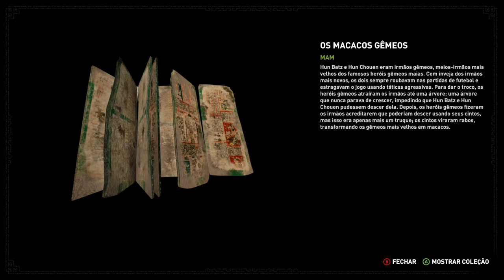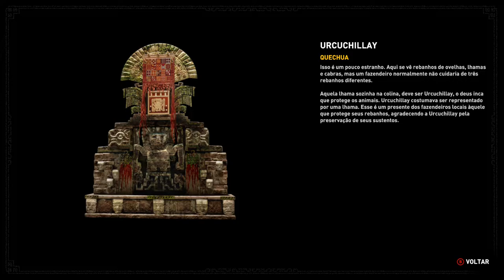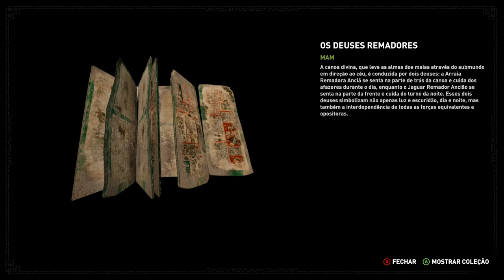Shadow of the Tomb Raider - New Game + P19 On Xbox One